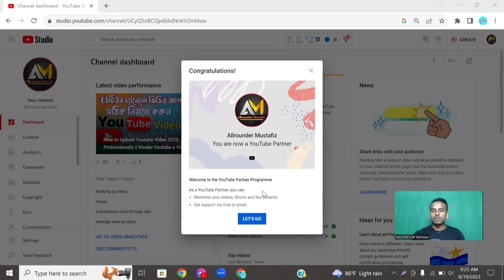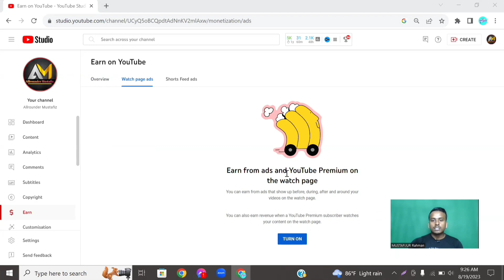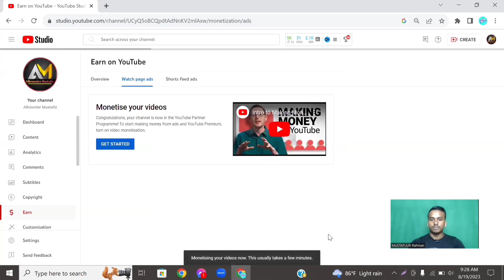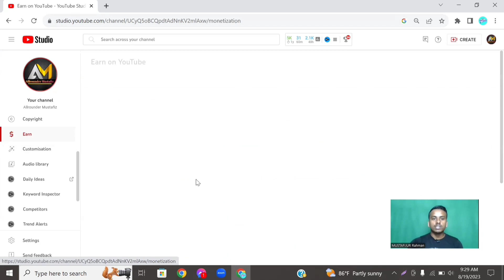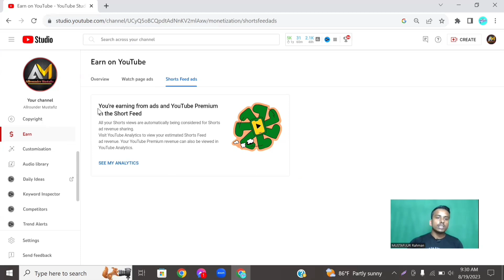মনিটাইজেশনের পর কিভাবে Ads Setting করবেন? | YouTube Ads Settings After Monetization 2024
Assalamu Alaikum,
In this video you can see how to set up ads after YouTube channel monetization. If you set the ad settings according to these rules, you will earn a lot of income, inshallah. What settings to do after monetization will be shown in separate videos of this channel. You will find all types of videos related to making money from YouTube on this channel.